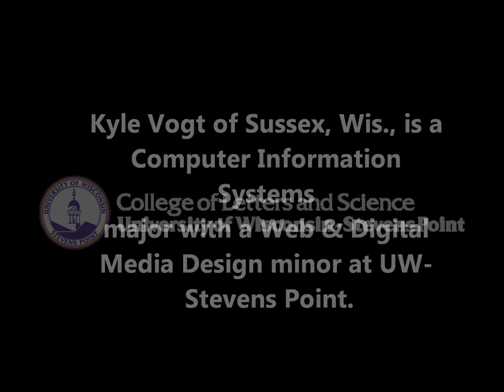UW-Stevens Point Spotlight: Kyle Vogt, Computer Information Systems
Kyle Vogt, a Computer Information Systems major and Web and Digital Media Development minor at UW-Stevens Point, discusses his academic experience as well as his experience working locally for Skyward.